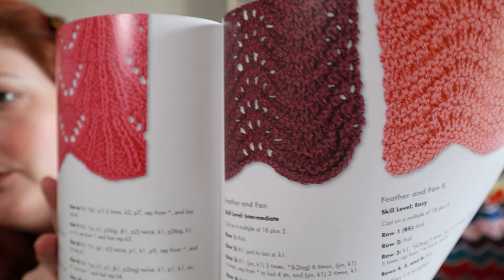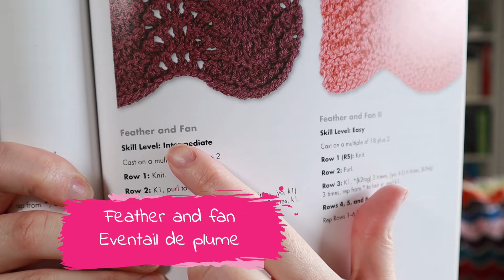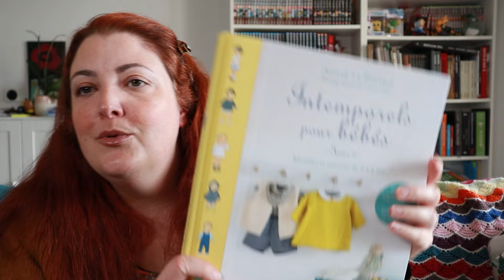Podcast créatif 66: Je reviens plus tôt que prévu!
code parrainage CHOOSE -10€ : 2553D5713F

Setup :
- Caméra : Canon M50
- Micro : Sennheiser MKE200
- Lumières : Neewer NL480 et Philips Hue
- Trepied : Manfrotto

Ouvrages présentés:
Test Gatsby sweety de Piña knit, sortie prochainement

Tilia et arwetta de Filcolana achetés à Timeco

tissu de Noël de Diffus'laine